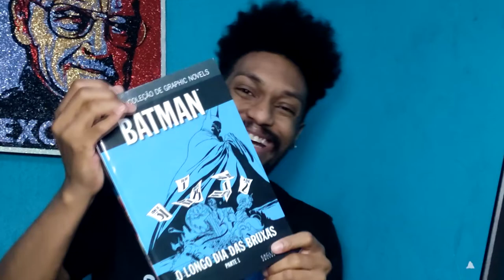Trailer The Batman (2022) : Análise Completa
Demorei, mas trouxe minha análise sobre o trailer de THE BATMAN. Tentei trazer todos os detalhes que você possa ter deixado escapar.

Reparou em algo que eu não vi ? Me conta aqui nos comentários ! 🌚⬇️

Editado por : @dk.ximenes